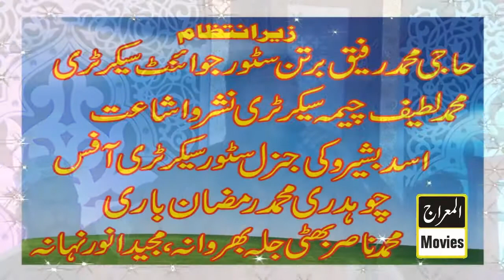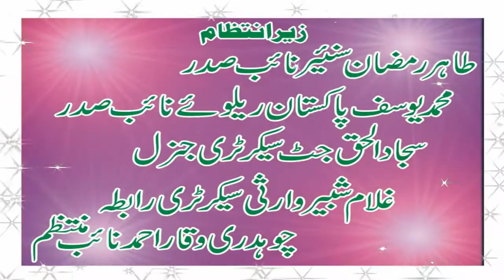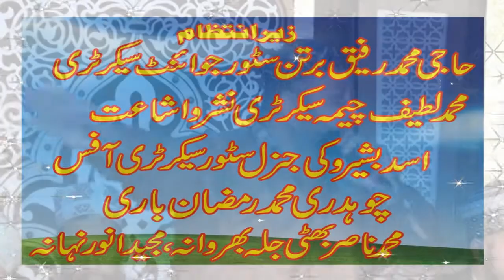Muhammad Shahbaz Sami Mehfilenaat Qaimbharwana 20 3 2018 AMC